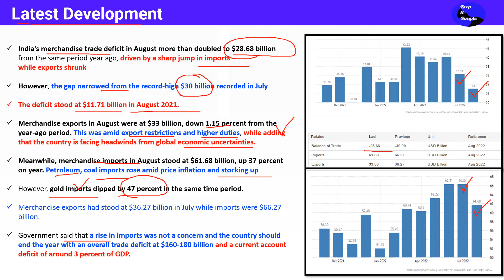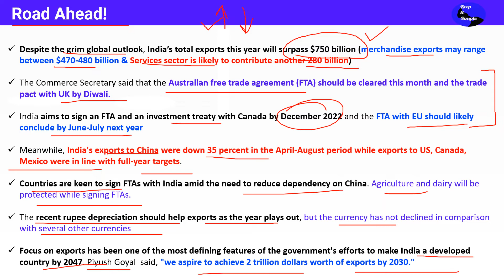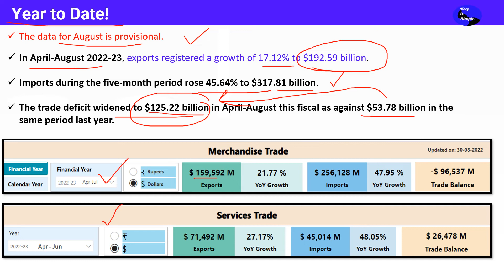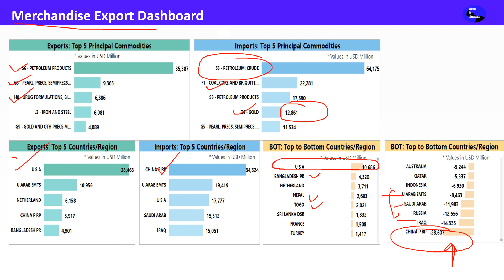Trade Deficit: Export is flat but trade deficit jumps to $28.68 billion in August!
कैसे बढ़ेगा Exports?
और कम होगा Trade Deficit

India’s merchandise trade deficit in August more than doubled to $28.68 billion from the same period year ago, driven by a sharp jump in imports while exports shrunk

However, the gap narrowed from the record-high $30 billion recorded in July

The deficit stood at $11.71 billion in August 2021.

Merchandise exports in August were at $33 billion, down 1.15 percent from the year-ago period. This was amid export restrictions and higher duties, while adding that the country is facing headwinds from global economic uncertainties.

Meanwhile, merchandise imports in August stood at $61.68 billion, up 37 percent on year. Petroleum, coal imports rose amid price inflation and stocking up

However, gold imports dipped by 47 percent in the same time period.

Merchandise exports had stood at $36.27 billion in July while imports were $66.27 billion.

Government said that a rise in imports was not a concern and the country should end the year with an overall trade deficit at $160-180 billion and a current account deficit of around 3 percent of GDP.

Despite the grim global outlook, India’s total exports this year will surpass $750 billion (merchandise exports may range between $470-480 billion & Services sector is likely to contribute another 280 billion)

The Commerce Secretary said that the Australian free trade agreement (FTA) should be cleared this month and the trade pact with UK by Diwali.

India aims to sign an FTA and an investment treaty with Canada by December 2022 and the FTA with EU should likely conclude by June-July next year

Meanwhile, India's exports to China were down 35 percent in the April-August period while exports to US, Canada, Mexico were in line with full-year targets.

Countries are keen to sign FTAs with India amid the need to reduce dependency on China. Agriculture and dairy will be protected while signing FTAs.

The recent rupee depreciation should help exports as the year plays out, but the currency has not declined in comparison with several other currencies

Focus on exports has been one of the most defining features of the government's efforts to make India a developed country by 2047. Piyush Goyal  said, "we aspire to achieve 2 trillion dollars worth of exports by 2030."

The data for August is provisional.

In April-August 2022-23, exports registered a growth of 17.12% to $192.59 billion.

Imports during the five-month period rose 45.64% to $317.81 billion.

The trade deficit widened to $125.22 billion in April-August this fiscal as against $53.78 billion in the same period last year.